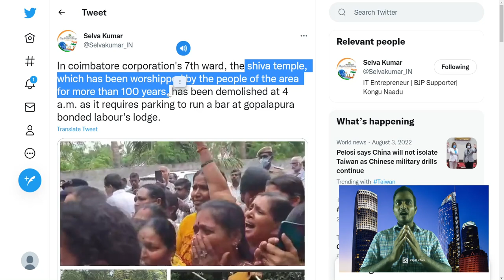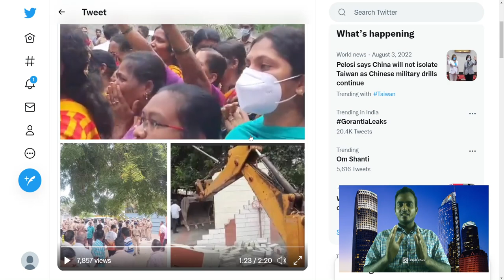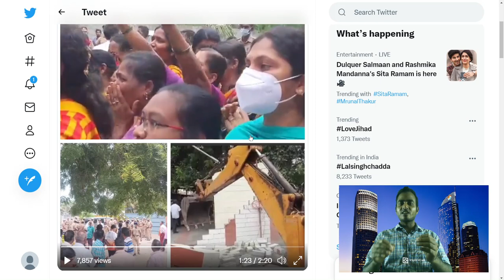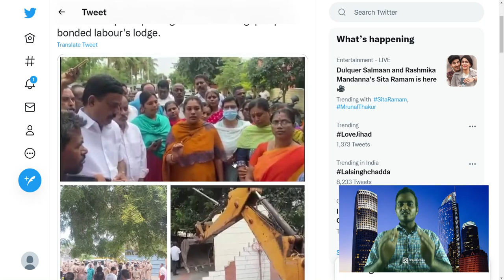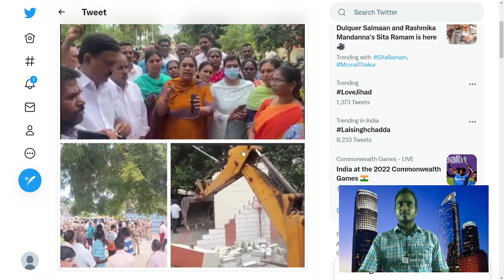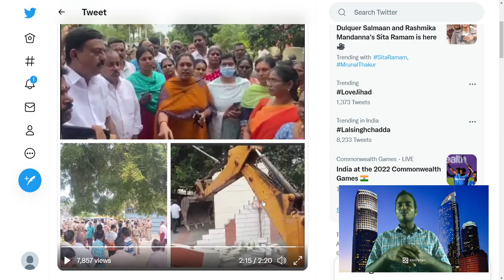శివాలయాన్ని నిర్దాక్షిణ్యంగా కూల్చేసిన డీఎంకే ప్రభుత్వం|DMK demolishes temple in TN